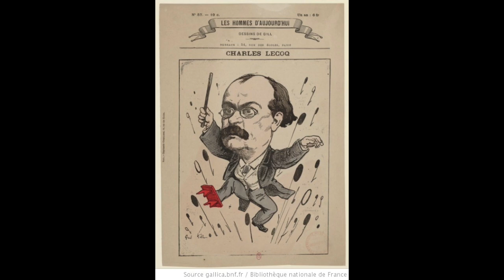Operetta -Lecocq: La fille de madame Angot - Certainement j'aimais Clairette - André Baugé, baritono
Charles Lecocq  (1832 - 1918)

La fille de madame Angot

Certainement, j'aimais Clairette

André Baugé, baritono
Paris, 1937